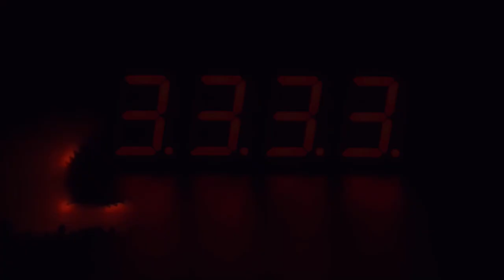Weenchester - Rocktor (Official Music Video)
Official Music Video Of "Rocktor" By Weenchester;
Special Thanks T "Hannaneh" From "Pinky Vision".

Lyrics:
راكتور
من اينجام خوده راكتورم
زيگزاگى ميبرمت مثل بادكنك
اگه بازم گه بشى
ميكشمت بيرون ميندازمت آشغالى مث كا

برو كنار بذار باد بياد
اگه تيمم الان بياد اينجا خار م
الان پوكرى واسه چى
چقد سوبرى اگه نول دارى برام فاز بيار
اه
خسته شدم ازين بازيا
چقد چس ناله ميكنن اين لاشيا
بذار عشقو حال كنيم مث مافيا
اوكى هستى؟! زنگ بزن به آنيتا

الان كل تهران پارتيه
ترافيك مخ هممونو ساييده
ولى خب باز همه جوره حال ميده
اگه موافقى ينى مخت پاچيده

ميام راكتور
به شكمت باد خورد
نچايى يه موقه بگيرمت فاكتور
اون كه با ما بد شد بهش گفتيم شاشخور
اگه گرمته خوب لاى درو باز كن

حالم خوبه كل اكيپمون دورم
نميگيرم غمو غصه رو به خودم
گنگ همه فازه دورو برم چون من
ميخوام همشون تا صب بمونن دورم

بچه هامون پشت هم
بد خواهامون پشت خط
هركار از دستمون بربياد انجام ميديم واسه رشد هم

پيك ميزنيم ٧ تا پر
سيك ميزنيم چنتاشو
چت ميزنيم فردا ظهر
پس بذار بتركونيم شب تا صب

آره همه چى خوبه حال شهرم
واسه همه چى جوره فازه گنگم
يه سريا ميخوان كه حال بد شم
تو اولشى جوجه منكه سنگم

ميدونم تلاش كردى
وقتى فهميدم فرار كردى
تورو چه به اين حرفا اسكل
بهتره كه برى و سوار خرشى

گنگ همه فازه دورو بره خودم